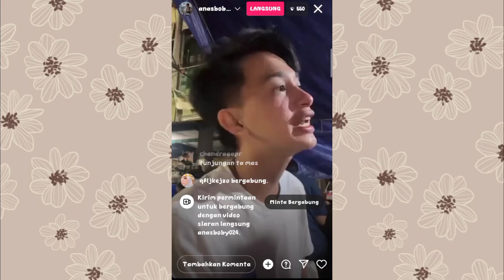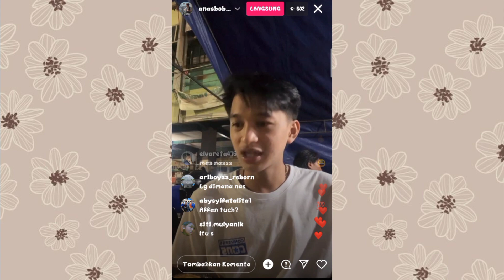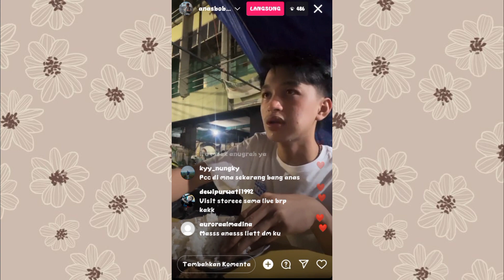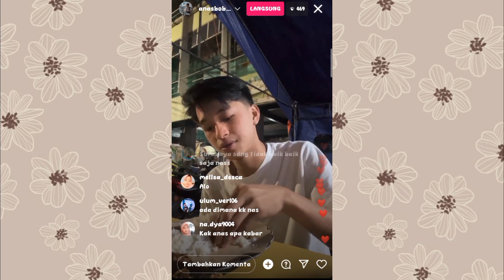TERBARU! MAKAN DULU BIAR KUAT NGADEPIN KENYATAAN! ANAS BOBY